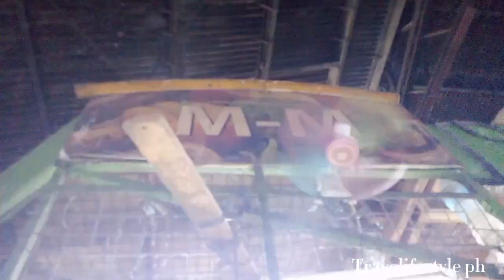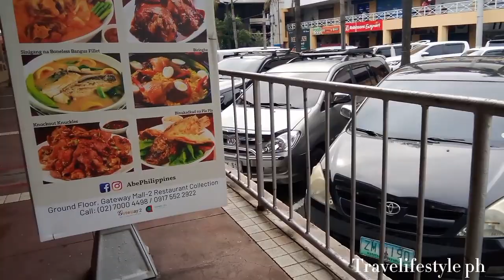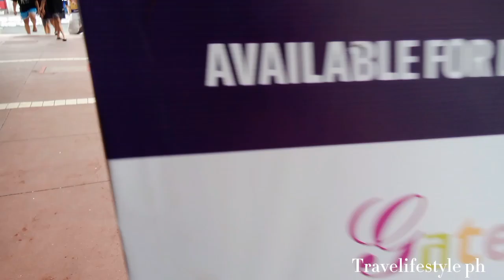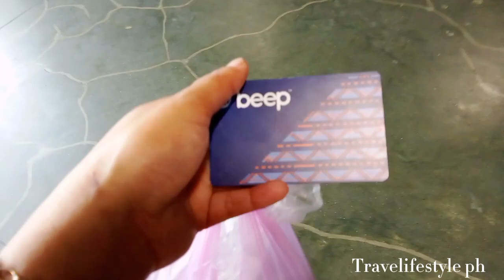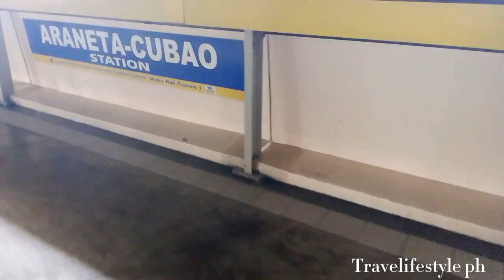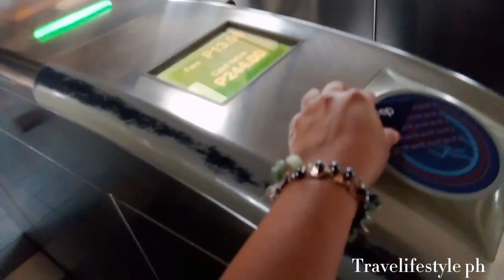MARKET seafoods Farmers Cubao Quezon city |Philippines